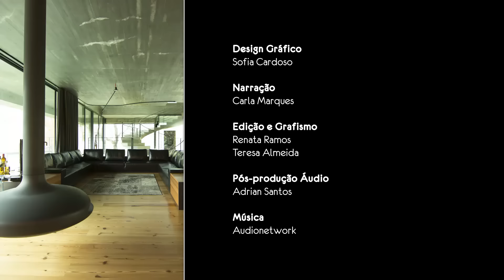ARQ. 3 | CASA REPORT - Casa da Família Costa, Oficinas da Casa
A empresa Oficinas da Casa decorou o apartamento da Família Costa, em Vila do Conde, em 2015. A decoradora Anabela Hipólito captou os interesses da família e transformou um apartamento com 400 m2 num lar de sonho, composto por uma suite, dois quartos, três salas de estar, uma sala de convívio, cozinha e sala de música.